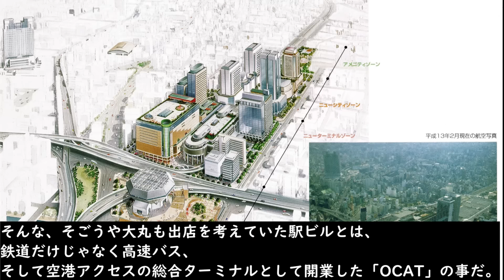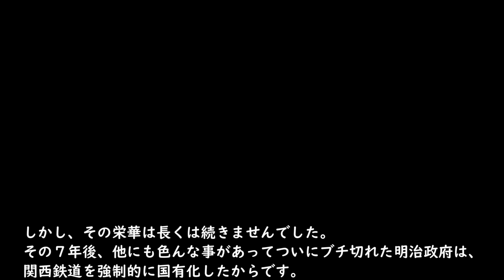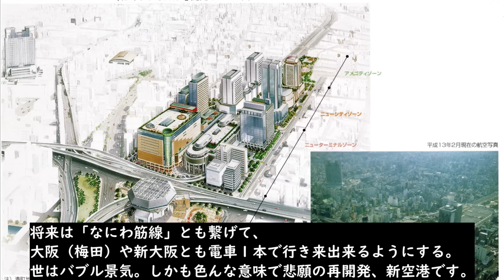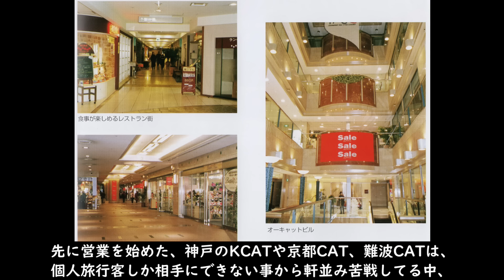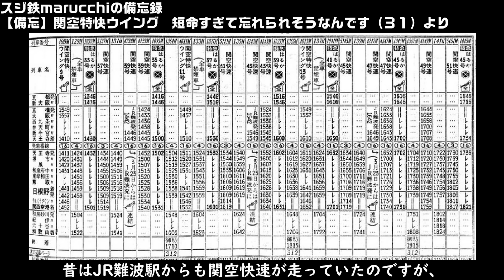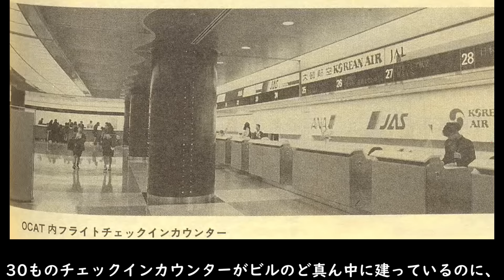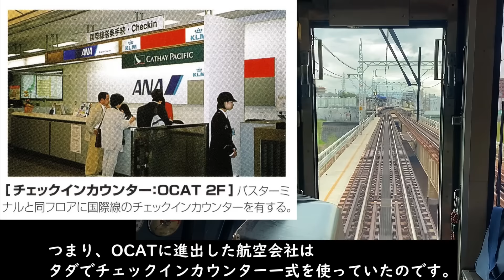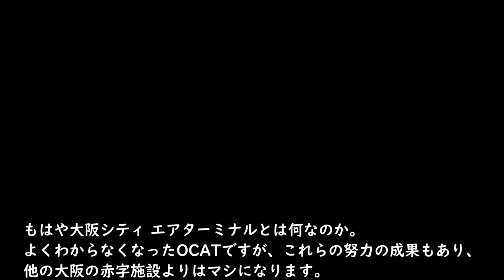【２日間の乗客１人】２年で廃止した空港アクセス鉄道 OCAT総集編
‹参考文献、引用画像›
・世界に向かって羽ばたく大阪市　1991.4
・湊町土地区画整理事業誌 ルネッサなんば 2001.3
・ルネッサなんば-湊町プロジェクト　2001.3
・新空港レビュー : 関西空港部会報　1998-08　大阪シティエアターミナル(OCAT)活性化方策に係る調査について
・経済ライフ 盛夏1996-09　関空に直結する｢OCAT｣オーキャット――新しい大阪の玄関｢JRなんば｣
・ショッピングセンター　日本ショッピングセンター協会　1996-05　日本のSC――OCATモール(大阪市浪速区/解説11)
■朝日新聞
1995/12/8　バス路線の開設を申請　OCATビル－関西空港間
1996/2/10　関空「都心の玄関」、大阪シティエアターミナルビルが完成
1996/2/28　「地下駅」発、世界の空へ　JR難波駅完成
1996/3/22　終電が午後4時台　関空快速は1日9本　あす開業のOCAT
1996/3/23　関空へOCAT開業
1996/4/26　関空に人の波　出国ラッシュあすピーク　東南アジアへ欧州へ
1997/3/17  日本エアシステム、大韓航空も撤退へ　OCAT
1997/3/19　OCAT－関西空港リムジンバス、1台に乗客3人　助成も検討
1997/8/12　JR難波駅前の旧国鉄用地、西側は近鉄不動産が落札
1998/2/28  関空への鉄道“玄関”休止　お客は2日で1人　鉄道CAT
1998/3/23　大阪市、三セクに公金投入1千億円強　4社の赤字支援
1998/5/28　リムジンバス、大幅減便で合意　OCAT－関空間
1998/7/24　OCAT活性化、総合ターミナルに　近畿運輸局調査
1999/2/13　日航窓口、大阪シティエアターミナルから撤退
1999/3/17　日本エアシステム、大韓航空も撤退へ　OCAT
2002/1/29    OCAT、国際線手続き休止へ　不況で低迷、テロ余波も
2002/11/9  ミナミ・湊町地区、「大阪の玄関」返上　マンション誘致へ
2003/5/30　大阪市三セク、法的手続きへ　借金圧縮巡り（時時刻刻）
2003/7/10　OCAT・WTC・ATC　三セクの「夢」どこへ
2003/12/5　JR難波駅かいわい「変身中」　倉庫街から「住む街」へ
2004/2/12　三セク調停が成立　大阪市・金融機関、1636億円支援
1998/2/1  湊町を新空港の玄関口に　再開発へ第3セクター発足
2003/8/19 大阪市三セク無責任経営を露呈　棒引き7割以上求める社も
2003/6/17 大阪市3セク5社の赤字79億円　累積は1228億円に
2003/6/13 大阪市三セクの債権放棄、要請額白紙に　市、上積み期待
2003/5/30 大阪市三セク、法的手続きへ　借金圧縮巡り（時時刻刻）
2003/5/7  大阪市、三セク債務「肩代わり」の方針　最大1000億円
2003/4/25 どうする赤字3セク　磯村隆文・大阪市長（ずばり！）
2003/4/9　大阪ドームに市営案　債務超過「買収し救済」浮上
2003/3/16 指定市三セクの29社、債務超過1100億円　朝日新聞社調査
2003/1/21 大阪市、3セク低利融資見送りを検討　新たな再建策協議
2002/11/9 ミナミ・湊町地区、「大阪の玄関」返上　マンション誘致へ
2002/10/17経営難の3セク5社、業績見通し再検討　専門家交え大阪市
2002/6/28 大阪市3セクの累積赤字1148億円　ATCが最多
2002/1/29  OCAT、国際線手続き休止へ　不況で低迷、テロ余波も
2001/11/1 大阪市三セク、赤字1073億円　昨年度、13社累積合計
2001/8/20 湊町リバープレイス　音楽のゆりかご（大阪発見2001）
2001/2/23 三セク支援、新たに300億円　大阪市
1999/12/9 大阪市の外郭団体、累積赤字783億円
1999/11/12第三セクター（どうすんねん？これ　大阪市長選を前に：中）
1999/7/1　巨額負債の大阪市三セク、単年度赤字は3社とも減
1999/6/15 抜本的な経営改善へ　収支黒字目指す　赤字に悩むOCAT
1998/7/24　OCAT活性化、総合ターミナルに　近畿運輸局調査
1998/7/2  大阪市出資の三セク3社、債務超過　累積赤字は541億円
1998/5/28 リムジンバス、大幅減便で合意　OCAT－関空間
1998/3/28 赤字三セク、とことん支援　3社に低利貸付金
1998/3/26 大阪市の出資法人に31孫法人　昨年度6法人が赤字に
1998/3/23 大阪市、三セクに公金投入1千億円強　4社の赤字支援
1998/2/28  関空への鉄道“玄関”休止　お客は2日で1人　鉄道CAT
1998/2/20 赤字3セクを支援　大阪市、672億円を投入
1997/9/4   関空3セク、苦戦　主な11社で赤字940億円　開業3周年
1997/8/12 JR難波駅前の旧国鉄用地、西側は近鉄不動産が落札
1997/3/19 OCAT－関西空港リムジンバス、1台に乗客3人　助成も検討
1993/9/25 大阪「新都市」陰る　不況の壁、旧国鉄跡地の再開発停滞
1993/5/25 業務用の駐車場券を幹部がOBに貸与　湊町開発センター
1993/5/20 「業者との癒着旅行」　湊町開発センター前専務の海外視察
1993/4/28 大阪市の職員3人を減給処分　「湊町開発」駐車料流用
1993/3/31  裏金、ゴルフ代にも　大阪・湊町開発センター幹部
1993/3/30  業者研修に参加、無料で海外研修　大阪市の湊町開発センター幹部
1989/3/23  湊町駅周辺用地の取得へ150億円基金
1989/3/1　第3セクター会社、湊町開発センターを設立
1989/2/28  大阪・湊町駅周辺のヤード跡を再開発　旧国鉄用地
2013/3/8　巨額補償、大阪市の重荷　橋下市長「一般企業なら倒産」　6百億円支払い命令
2012/5/25  三セク整理も検討　ATCなど2社
2004/7/21  迷走する三セク：上（公益を問う　官と民の役割）
2004/6/30  再建3社、収益低迷　大阪市の三セク・03年度決算
2004/3/4　三セク3社再建、資金不足恐れ　大阪市、特定調停文書公開
2004/2/12  三セク調停が成立　大阪市・金融機関1636億円支援
2004/2/12  巨額支援でも借金地獄　大阪市三セク調停
2004/1/31  大阪市、三セク調停成立へ　議会与党、受諾で一致
2004/1/23  市の負担さらに749億円　大阪市三セク特定調停案
2004/1/21  30～40年で1540億円　3セク3社の大阪市追加資金
2004/1/14  市など、大阪市三セクへ1500億円支援　地裁調停案
2004/1/14  ツケは市民　大阪市三セクに1500億円支援（時時刻刻）
2003/11/5   3セク文書公開求め提訴　大阪市の市民団体
2003/10/30 金融機関別支援要請額、融資の61～74％　大阪市3セク
2003/10/29 大阪市三セク、資産価値は4分の1　差額分、支援要請か
2003/10/28 三セク再建、補助金前提　350億円なければ赤字　大阪市
2003/8/22　大阪市三セク、1658億円の支援要請　第1回特定調停
2003/8/19　大阪市三セク、支援額175億円上積み　新案、銀行反発
■日経新聞
1992/1/7     大阪・湊町の専門店街開発、高島屋と近鉄百で。
1992/3/6　 湊町開発センター、28億円に増資へ、近鉄百などの出資参加－交通センター整備。
1992/6/27　そごう、湊町出店構想棚上げ―進出意向各社、採算検討へ。
1992/7/2　 そごう出店ペースダウン―仕掛かり店は続行、横浜の日本一奪回遅らす。
1992/11/29 大阪市の三セク、混雑緩和に「交通センター」に関空団体カウンター。
1994/7/5　 神戸・大阪・京都CAT整備急ピッチ― K－CAT、来月20日完成
1996/1/1      大阪にエアターミナル、関空向け3月下旬オープン。
1996/1/19   大阪CAT ビル、航空6社が業務委託－関空国際便搭乗手続き、関西最大の拠点に。
1996/2/10　OCATビル入居施設決定、米CD 店など76店。
1996/2/15　大阪のOCAT、若者向けの専門店結集。
1996/3/12　23日から、JR四国、松山－大阪高速バスOCATに乗り入れ。
1996/3/19　エールフランス、大阪の支店をOCATに移転。
1996/3/20　OCATお披露目、搭乗手続きナンバでも。
1996/3/22　OCAT、関空への玄関口まず列車出発式。
1996/3/23　OCATに買い物客どっと－商業施設が開業。
1996/4/20　関西プロジェクト特集－21世紀の都市像三都三様に描く、大阪・OCAT。
1996/11/28  店舗概要－OCAT（大阪・湊町、複合施設）
1996/11/28  OCAT（大阪・湊町、複合施設）固定客づくりが急務、再開発終了までどう凌ぐ。
1996/11/28  OCAT（大阪・湊町、複合施設）物販部門失速、飛び立てず。
1997/1/25    OCATでの搭乗手続き、ユナイテッドなど参入。
1997/3/1      JR難波駅前旧国鉄用地、購入希望説明会に26社―マイカルやwpiコール参加。
1997/3/22　開業1年のOCAT苦戦、KCATも低迷、割引拡充を急ぐ。
1997/3/22　開業1年OCAT苦戦、低い知名度、立地も不利、中・豪など観光局入居。
1997/4/16　OCAT、長期間利用者の駐車料金値下げ。
1997/9/2　 手続き会社拡大などで、OCAT利用7、8月は70％増。
1997/11/1　OCAT、きょうから、キャセイ航空も搭乗手続き可能に。
1997/12/13 OCATの活性化へ、運輸省などが研究会。
1998/3/21　OCAT23日で開業2年、利用振るわず目標の1割－足の便悪く店舗も苦戦。
1998/6/24　来月から26便に、OCAT－関空間、リムジンバス減便
1998/7/24　近畿運輸局、OCAT活性化策提言。
1999/2/10　来月末、日航がOCAT撤退。
1999/2/11　OCAT、日航撤退、商業施設テコ入れ急ぐ。
1999/2/17　JR難波駅再開発、マンションなど着工。
1999/3/5   OCAT・関空間のバス、大型リムジンやめます
1999/3/18　OCAT、JAS・大韓航空も撤退－今月末、利用者減響く。
1999/9/8　難波－事業体に温度差、関空の不振も影。
2002/1/29　国際線搭乗、OCAT、4月から手続き休止、1日の平均利用4人。
2002/4/15　大阪シティエアターミナル、100円ショップを誘致
2004/2/12  大阪市三セク特定調停成立、公金で救済、批判やまず
2004/8/7    大阪市の赤字三セク、変わり種テナント誘致

‹引用画像›
・スジ鉄marucchiの備忘録　【備忘】関空特快ウイング　短命すぎて忘れられそうなんです（３１）
・Daigo35 - 投稿者自身による著作物, CC 表示-継承 3.0,
・663highland - 投稿者自身による著作物, CC 表示-継承 3.0,